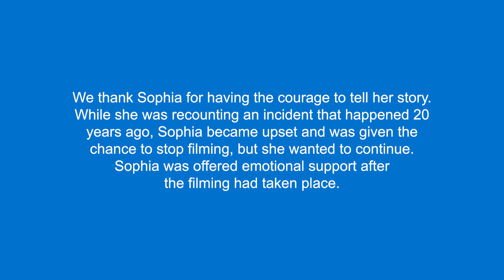What's life like for girls living in a conflict zone?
“For us to obtain peace, we don’t need to use violence”. This DayOfTheGirl Sophia from the Philippines shares her story. She talks about how important it is for girls, boys and young people who have experienced conflict, to be able to shape their future and the future of their communities UniteForPeace UntilWeAreAllEqual.